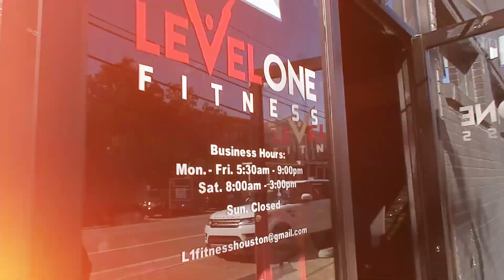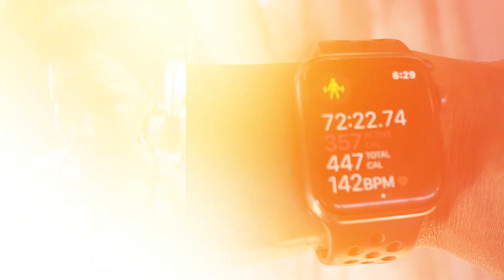Surprise Trip To Houston I Traveling on Prep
Join me as I travel to my hometown of Houston, Texas to surprise my dad for his birthday!!

✰ Fitness & Nutrition Coaching ✰
Lifestyle or Competition Prep

Fitness Favorites